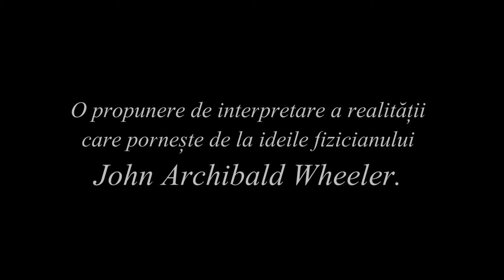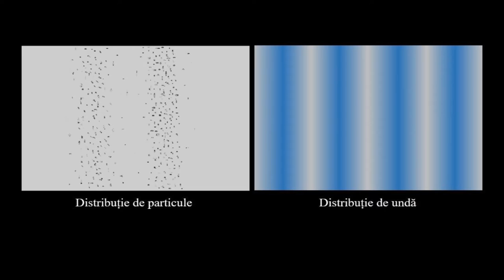O ipoteză despre realitate bazată pe ideile fizicianului John Wheeler. Partea I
Videoclipul prezintă noțiuni elementare de mecanică cuantică, precum și ideile lui John Wheeler, încercând să răspundă la întrebarea ”Ce este realitatea ?”.